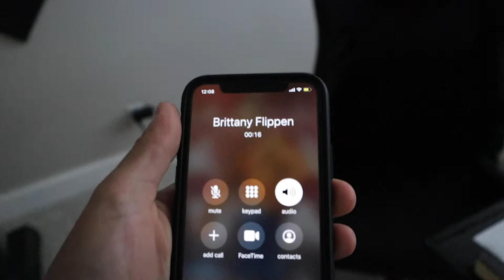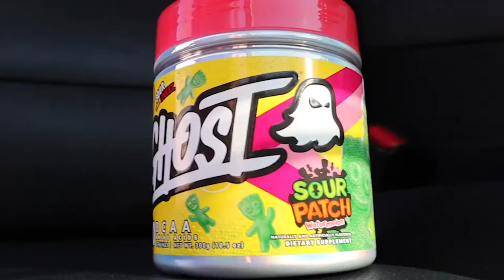MOVING TO VEGAS?!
SOCIALS